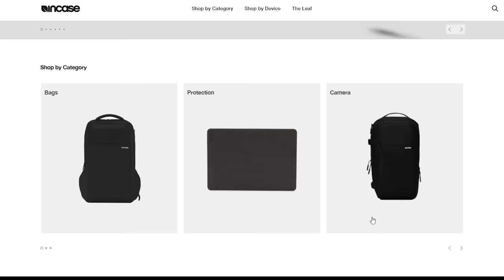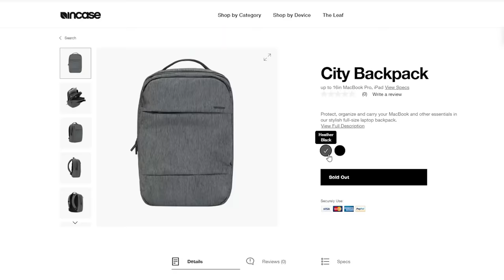I Beat Power League for Crash Test Darryl in ONE DAY...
Brawl Stars Crash Test Darryl Power League Skin in One Day | BenTimm1!

Streaming Channel ►@bt1

Today we play solo Power League Non-stop to Unlock Crash Test Darryl in One Day... the catch is we have to play with Randoms the whole time..

Remember to use code 'BT1' in the Brawl and Clash Shop!

▶ Incase designs an ecosystem of bags and accessories that provide the best possible mobility and experience to keep your ideas protected